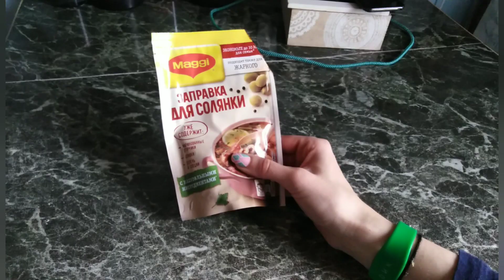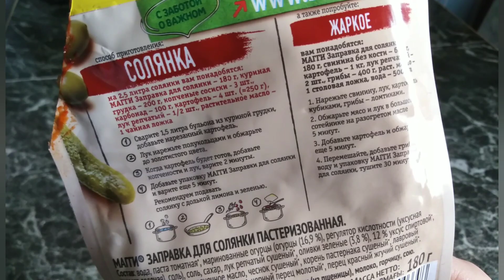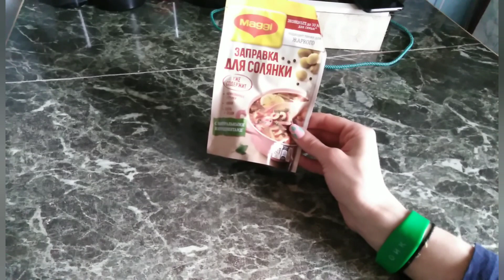Life-VLOG: обычные несколько дней